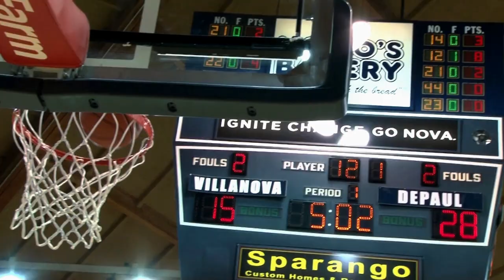2014 Villanova Athletics